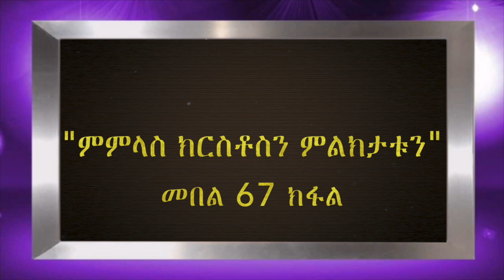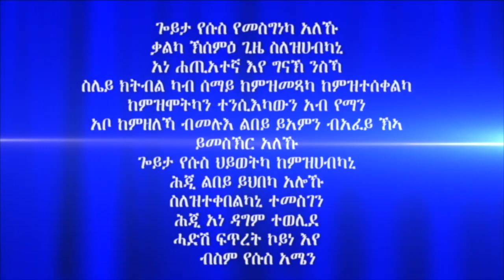"ምምላስ ክርስቶስን ምልክታቱን" መበል 67 ክፋል ብሃዋርያ ሕነሽም ኢትዮጵያ